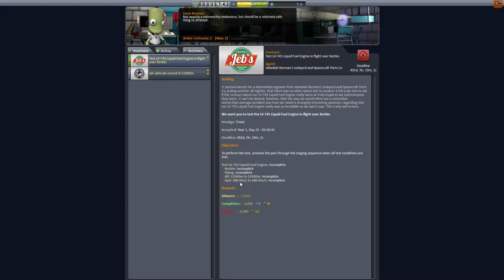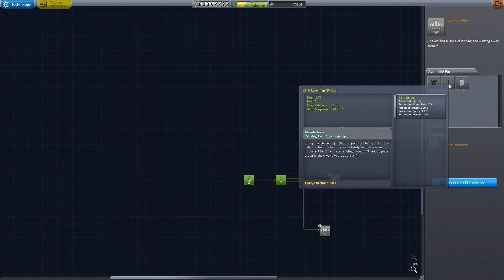02 Beta Say Goodbye a Kerbal Space Program LP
Hello ladies and gentlemen I am DrNickdoom and welcome to Beat Say Goodbye

With 1.0 around the corner (by the time you're reading this email even be out) I thought I have to jump back into the beta and give it a last hurrah. And what better way to do that then starting a new LP and using some Mods that i have been meaning to try out.

Namely:

Kerbal Construction Time bit.do/KerbalConstructionTime
Kerbal Engineer bit.do/KerbalEngineer
and
kOS bit.do/kOS
( feel free to suggest more mods )

I'll be the first to say I am no expert when it comes to kerbal space program, and I have probably already forgotten more about the game then I currently know, but this is where you come in while I'm recording I stream to twitch and I endeavour to reply to every single youtube comment and with you in twitch chat or commenting on video I'll have a wealth of knowledge of which I can learn from( I will need it)

I will try to give as much notice I can stream and post to the livestream calendar of the site and I'll be loving one tv half hour episode a day.

I'd like to thank you for taking the time to read this and say I hope you enjoyed content

Regards
DrNickDoom of HouseDoom